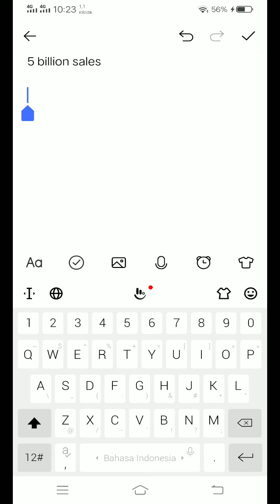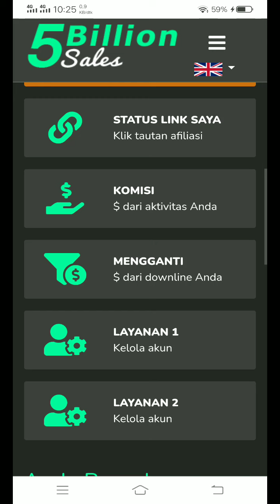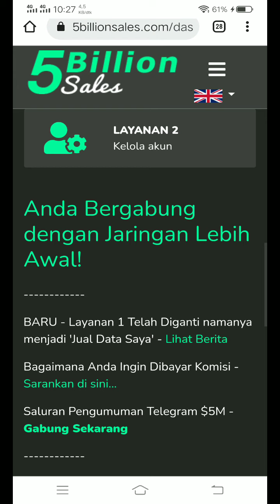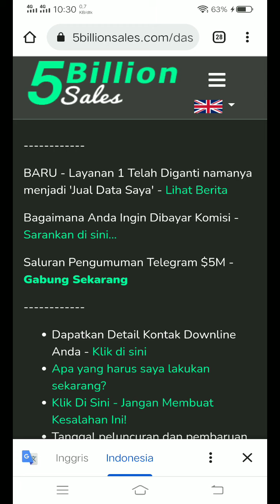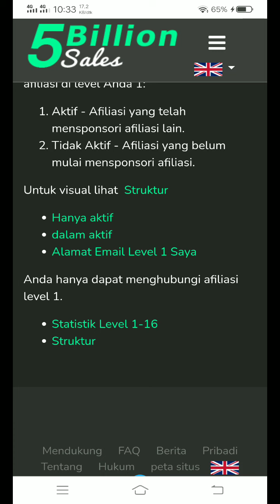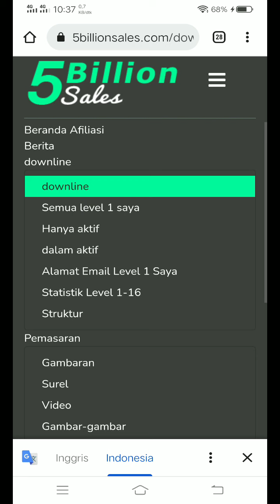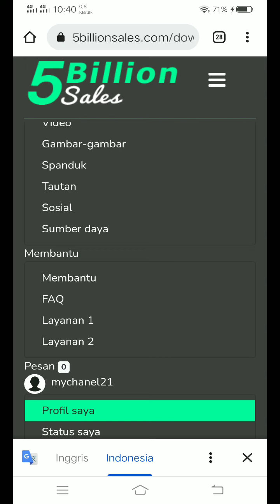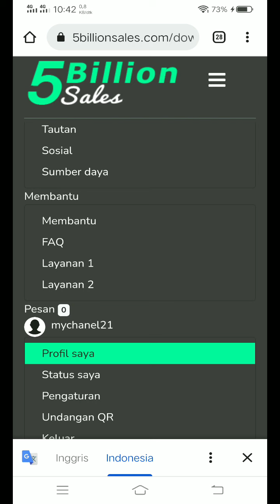5 BILLION SALES WEB PENGHASIL UANG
5billion sales sebuah web penghasil uang. kita daftar akan di bayar $400/tahun, refrensikan orang di bayar $100/tahun

kalau ada kendala dalam pendaftaran bisa japri wa: 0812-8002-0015